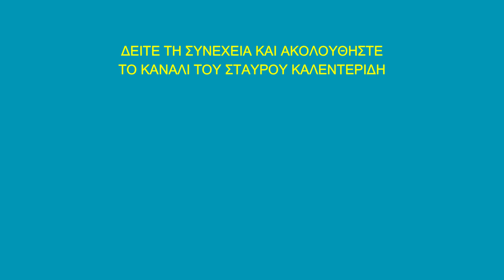Έτσι μπορούμε να απαλλαχθούμε μια και καλή με την Τουρκία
Σταύρος Καλεντερίδης: Τι είναι το Τουρκικό Ζήτημα και ποιες οι ομοιότητές του με το Ανατολικό Ζήτημα;

Μήπως ήρθε η ώρα να αντιμετωπίσουμε διπλωματικά, πολιτικά και αποτελεσματικά το ιμπεριαλιστικό καθεστώς της Άγκυρας;

Ποιο είναι το δόγμα που πρέπει να ακολουθήσει η Ελληνική εξωτερική πολιτική;